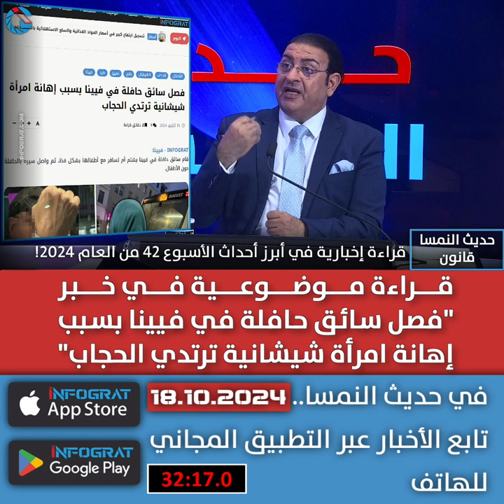قراءة موضوعية في خبر "فصل سائق حافلة في فيينا بسبب إهانة امرأة شيشانية ترتدي الحجاب"